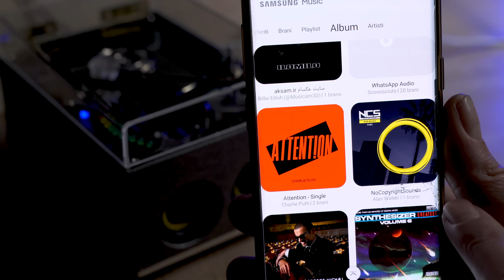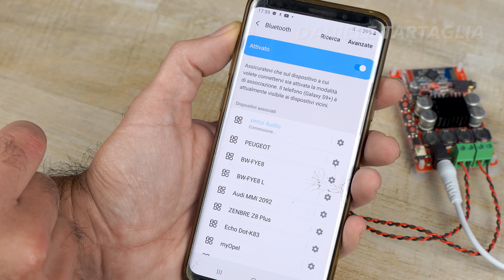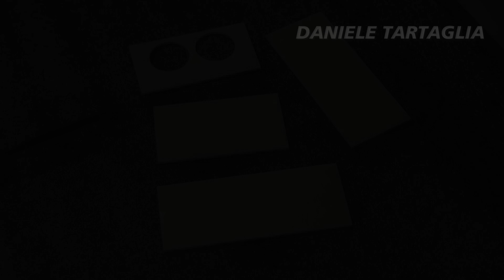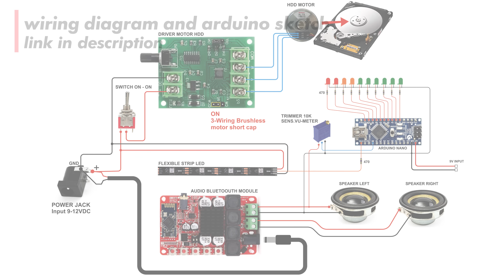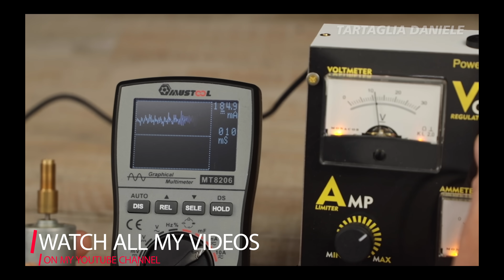AMAZING IDEA bluetooth audio player with HDD BROKEN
(TROVERAI LE ANTEPRIME DEI PROSSIMI VIDEO IN USCITA)

★ AMAZON (No input jack)
★ AMAZON (with jack input)
🔴 5V-12V DC Brushless Motor Controller:

tools showed in the video:
⚒ 48 In 1 Multi-purpose Precision Screwdriver (red, blue, grey)